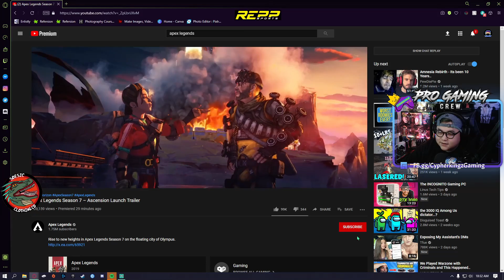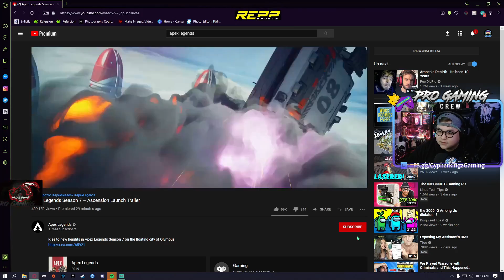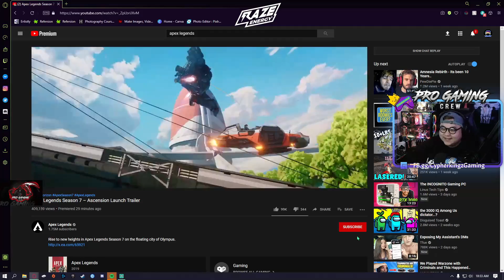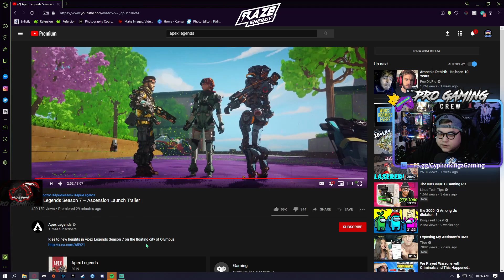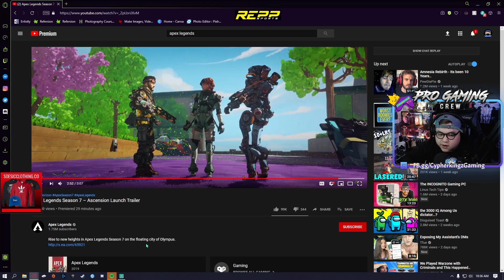Apex Legends Season 7 Trailer Reaction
PRO GAMING CREW

Check out the Hot MERCH.

SOESIC CLOTHING.CO---

RAZE ENERGY

RAZE ENERGY
Thirsty? Check Out RAZE Energy, They Got Just What You Need.